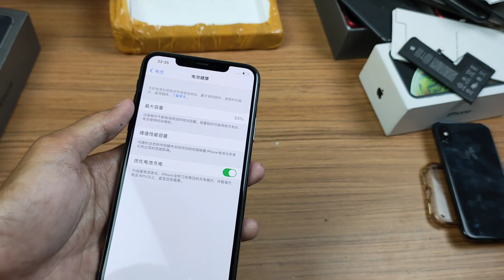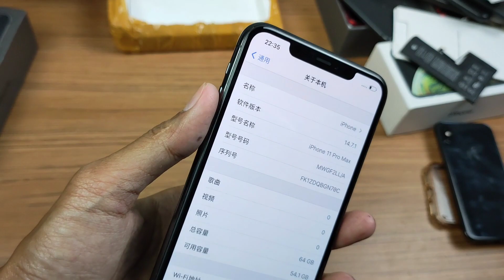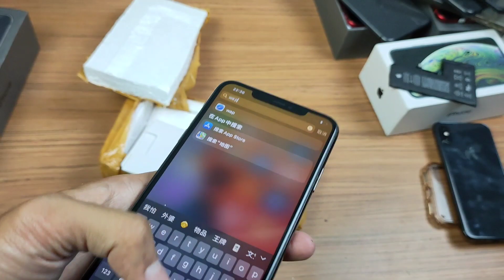UNBOXING IPHONE 11 PRO MAX 64 | DI TAHUN 2022 HARGANYA SUDAH LAYAK BELI ??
tokopedia

shopee

Jika pengen nyawer